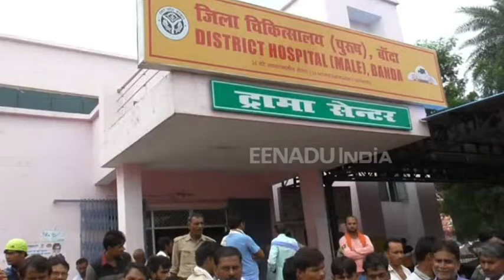गलघोटू बीमारी की चपटे में बांदा का यह गांव, दो मासूमों की मौत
बांदा : बिसंडा थाना क्षेत्र के गांव में विचित्र बीमारी की चपेट में आने से दो मासूम बच्चों की मौत हो गई. वहीं दो दर्जन मासूम बच्चे बीमार बताए जा रहे हैं. मामले को लेकर स्वास्थ्य विभाग लापरवाह नजर आ रहा है. अभी तक गांव में जांच के लिए स्वास्थ्य विभाग की टीम नहीं पहुंची है.